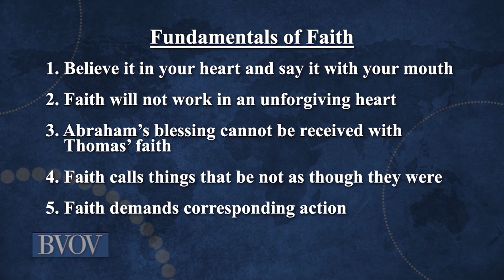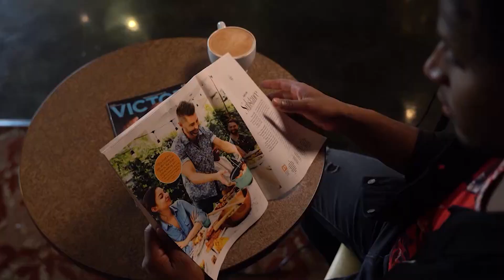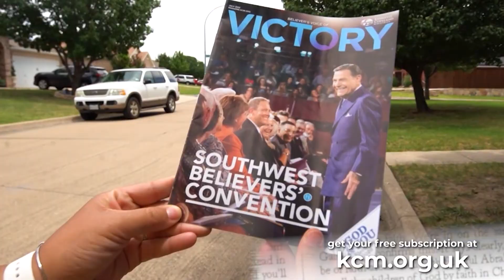How To Apply the Fundamentals of Faith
Wed 10/01/2024 BVOV Broadcast (EU) from KCM Europe

Be prepared! Join Kenneth Copeland on Believer’s Voice of Victory as he shares how to apply the fundamentals of faith to your life. Discover how to prepare for what is ahead, so the spiritual force of faith can begin working for you!

Mi 10 Jan 2024 BVOV Tägliche Sendung (EU) von KCM Europe

"Wie man die Grundlagen des Glaubens anwendet"

Sei vorbereitet! Begleite Kenneth Copeland bei Believer's Voice of Victory, wenn er erklärt, wie du die Grundlagen des Glaubens in deinem Leben anwenden kannst. Entdecke, wie du dich auf das vorbereitest, was vor dir liegt, damit die geistliche Kraft des Glaubens für dich arbeiten kann!

mer. 10 janv. 2024 BVOV Diffusion télévisée quotidienne de KCM Europe

"Comment appliquer les fondements de la foi"

Soyez prêt ! Joignez-vous à Kenneth Copeland sur Believer's Voice of Victory alors qu'il partage comment appliquer les principes fondamentaux de la foi à votre vie. Découvrez comment vous préparer à ce qui vous attend, afin que la force spirituelle de la foi puisse commencer à travailler pour vous !